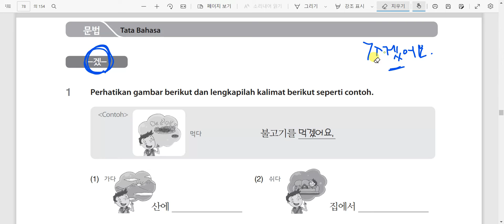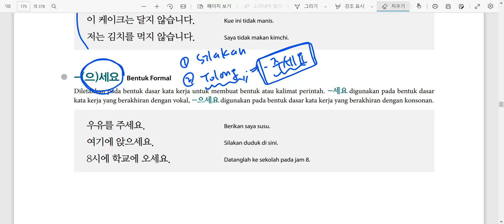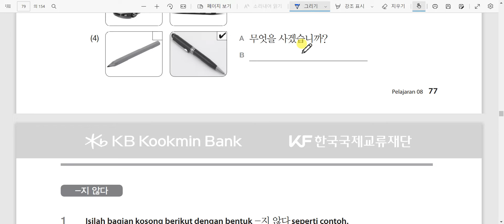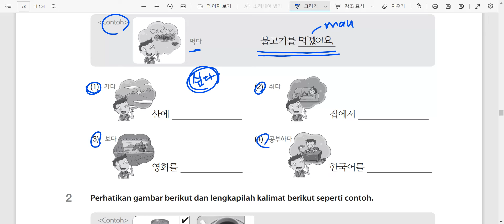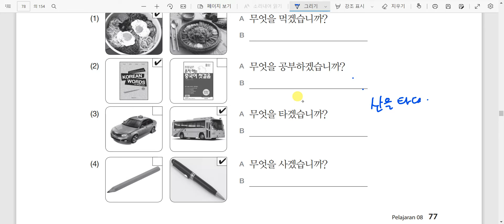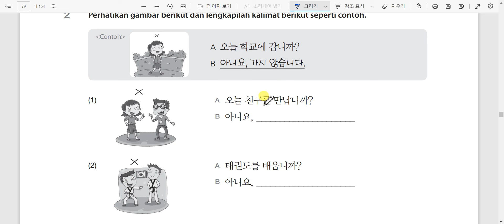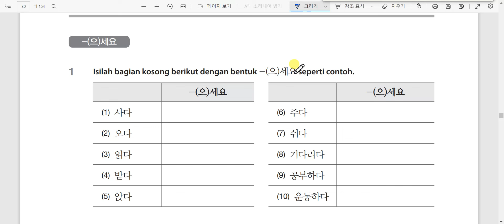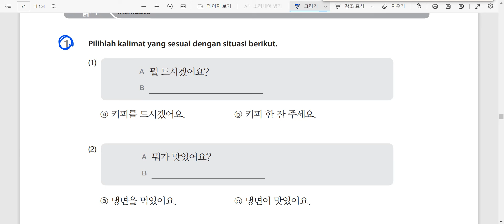Kelas Bahasa Korea Assa 8과 음식 Buku Latihan Belajar Bahasa Korea bersama Mr. Park